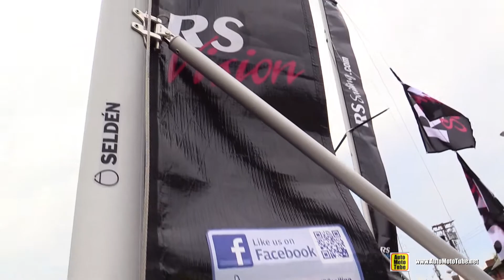2016 RS Vision Dinghy - Walkaround - 2015 Annapolis Sail Boat Show